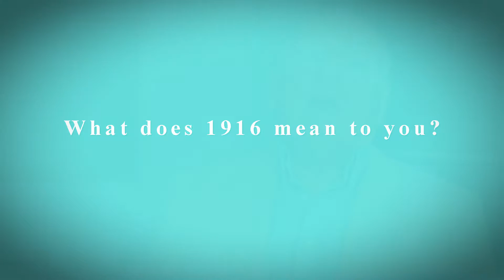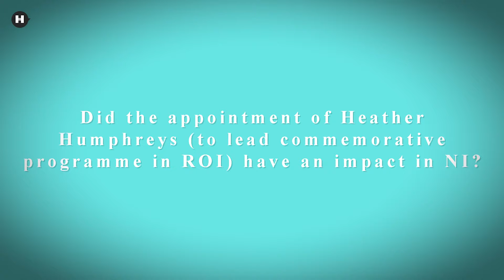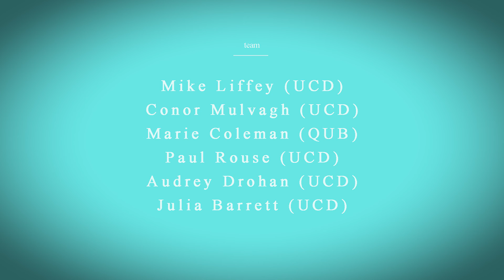Jeffrey Dudgeon (1916 and Me - Full Interview)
Interview with Cllr Jeffrey Dudgeon (Ulster Unionist Party) as part of '1916 and Me / 2016 and Us'. Recorded in Queen's University Belfast in July 2016 by Real Smart Media for History Hub.ie.

'1916 and Me/2016 and Us' is a collaboration between University College Dublin School of History, Queen’s University Belfast School of History and Anthropology, UCD Digital Library and HistoryHub.ie, UCD’s public history website. It is funded by the Department of Foreign Affairs and Trade Peace and Reconciliation Fund and involves the recording of a number of short interviews with people talking about what 1916 means to them.

The year 1916 and the events that occurred during it can mean multiple things to different people. By asking simply ‘what does 1916 mean to you?’, this project hopes to explore the political, social, and cultural legacies of the year 1916 in the construction of identity and historical consciousness among people and communities across the island of Ireland, north and south.

'1916 and Me/2016 and Us' consists of recorded interviews with various individuals (academics, community leaders, politicians, artists, writers and members of the public) giving their views on the significance of the events of 100 years ago and also on the meaning of commemoration. Some of the interviews will be featured on UCD's History Hub and all interviews will be deposited in UCD's Digital Library for long term preservation.